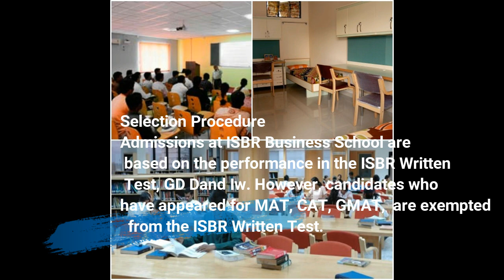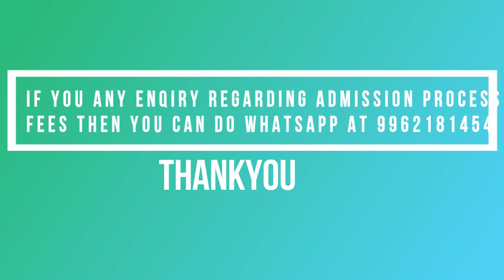TOP MBA/PGDM COLLEGE IN CHENNAI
Here You would get top 10 MBA/PGDM College in Chennai Rankwise
IF you have any enquiry regarding admission, fees, college then you can ping me on WhatsApp  click

10. ISBR CHENNAI CAMPUS
9.    SATHYABAMA UNIVERSITY
8. SRM UNIVERSITY
7.   SNN COLLEGE CHENNAI
6.   VELLORE INSTITUTE OF BUSINESS SCHOOL CHENNAI
5.  IFMR CHENNAI
4. GREAT LAKE CHENNAI
3 LOYOLA COLLEGE
2 IIT MADRAS